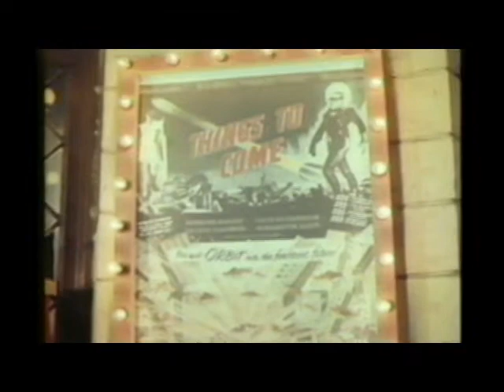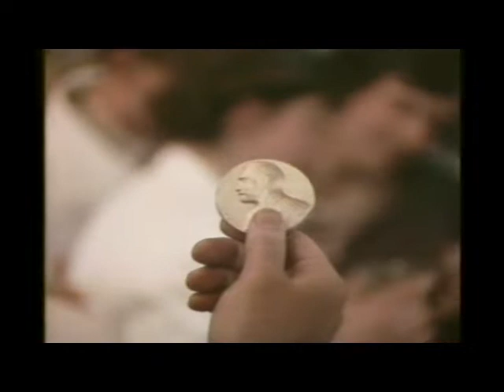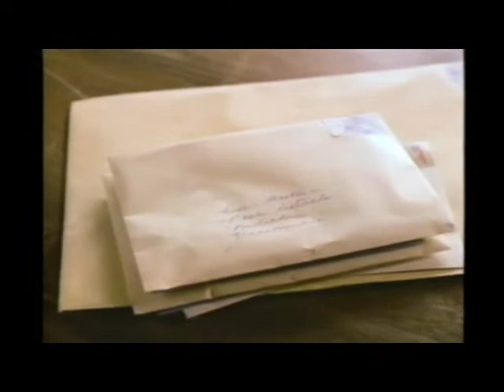Race for the Bomb 1987 Episode 1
This is part 1 of a 6-part docudrama about the creation of the atomic bomb.

The series covers key scientific discoveries in the decade leading up to WWII, the Manhattan Project during WWII, and the creation of the thermonuclear (fusion) bomb in the years following WWII. This series is a joint creation of Ronald Cohen Productions (Canada) and Société Philippe Dussart (France). The mini-series originally aired in 1987 as six one-hour episodes. I attempted to purchase an official DVD but I could not find a source. After subsequent on-line search for uploaded versions, I could not find copies that are as good as mine. For that reason, I am publishing my copy. Quality and Completeness: The playback quality is initially poor but quickly improves over the next 10 minutes. The first 5 minutes of the first episode is missing.  The series was recorded during the original 1987 CBC broadcast (NTSC format) on Betamax cassette tape.